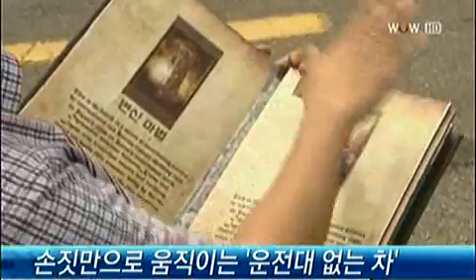상상 속 車, '아이디어'로 구현한다 [2012.10.10 방송]